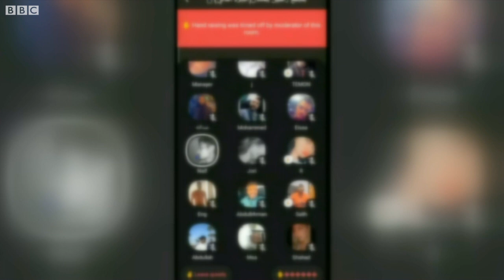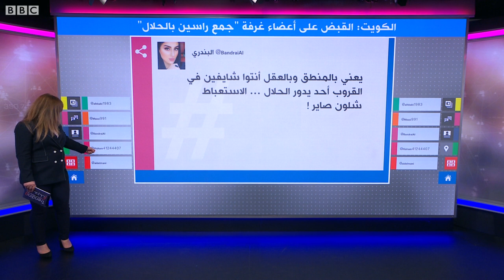الكويت تلقي القبض على مواطنين ووافدين بسبب غرفة "راسين في الحلال" على تطبيق كلوب هاوس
الكويت: القبض على أعضاء غرفة "راسين بالحلال"
الكويت تلقي القبض على مواطنين ووافدين بسبب غرفة "جمع راسين بالحلال"  على تطبيق كلوب هاوس
السلطات الكويتية تلقي القبض على عدد من المواطنين وترحل وافدين شاركوا في غرفة باسم "جمع راسين بالحلال" للتعارف والزواج